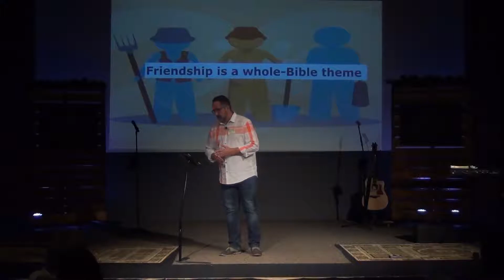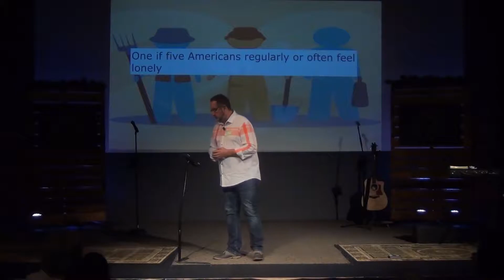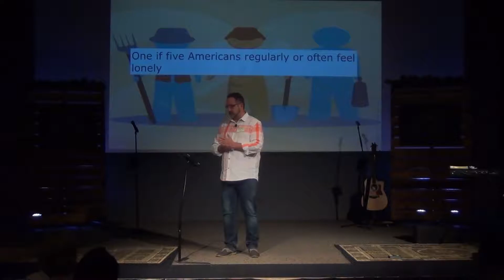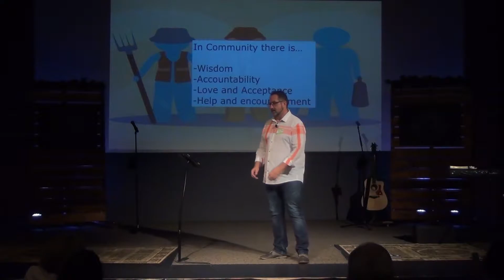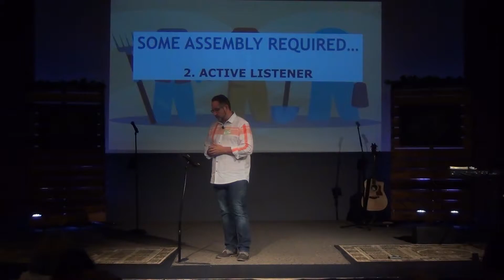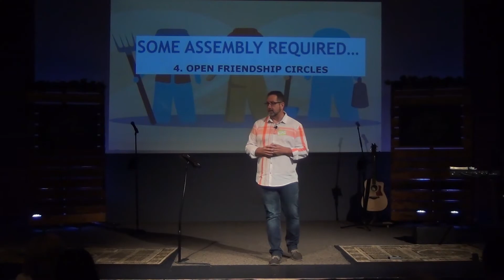Friendship: Some Assembly Required | Grace Place Church